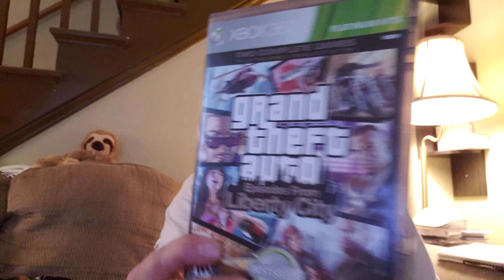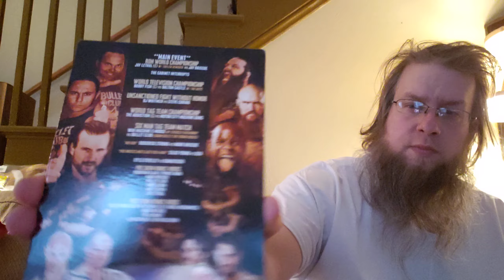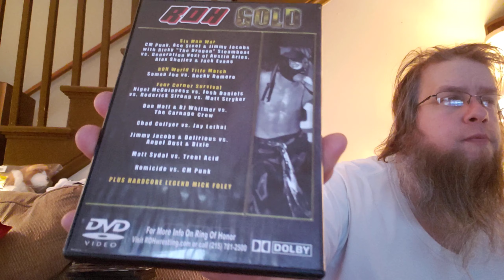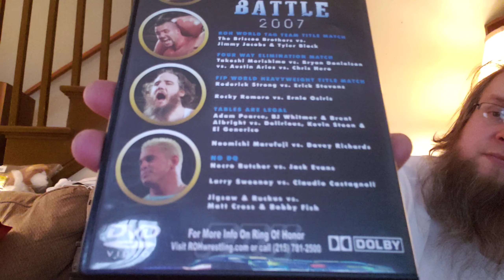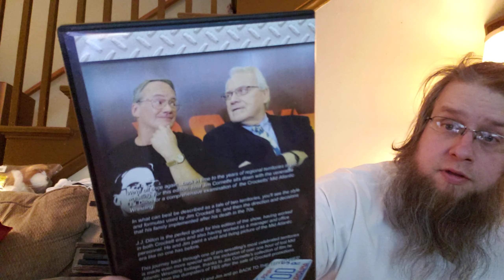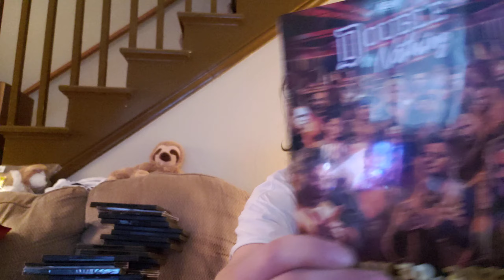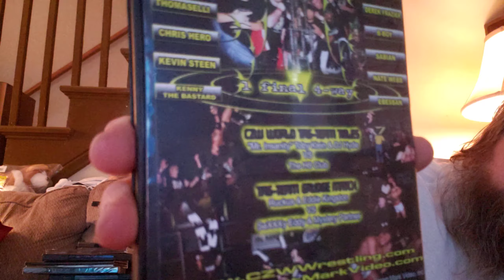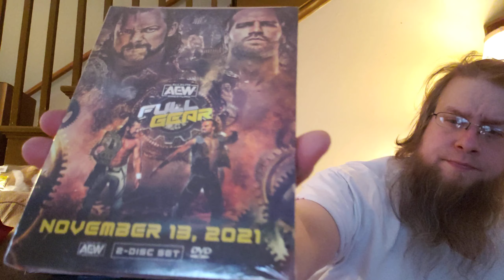Recent wrestling DVD haul: Ring of Honor, Chikara, CZW, IWA, AEW, PWG & RF Shoot Interviews !!!